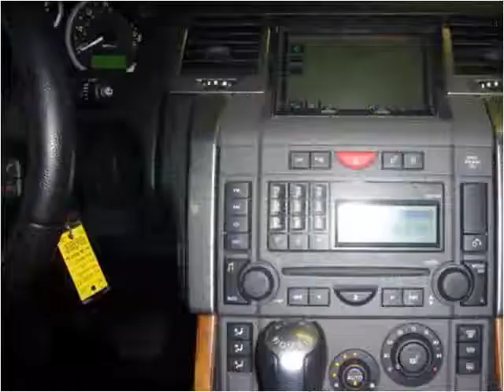2007 Land Rover Range Rover Sport Used Cars Little Ferry NJ